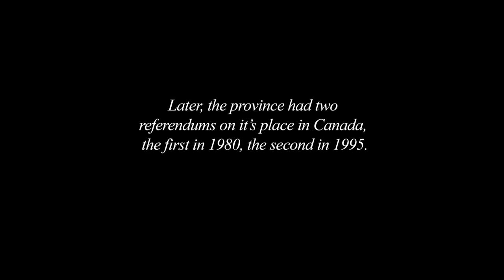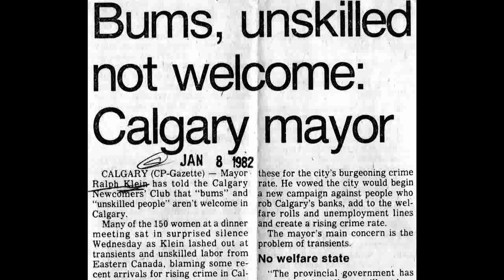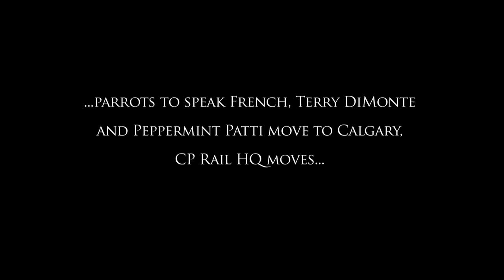Moving On: Part 1: The First Wave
The first of a three-part documentary about the exodus of anglophones from Quebec, a result of the threat of separation from Canada. Part 1 is seen through the eyes of six friends who left Montreal in the 70s, after the separatist Parti Québécois came to power. They talk about the October Crisis, feeling alienated and as they saw it the limited opportunities for English speakers in Montreal. Story, David Johnston; videographer, Phil Carpenter.